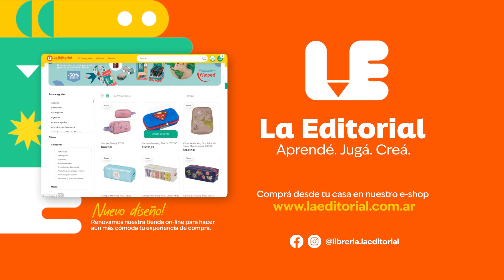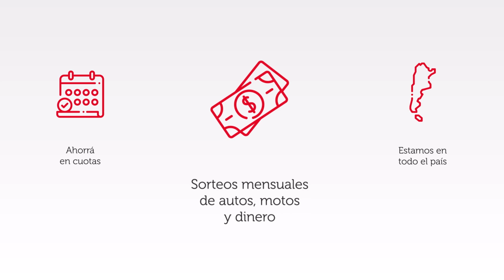UNO EN DEPORTES - 20 DE MARZO - B1